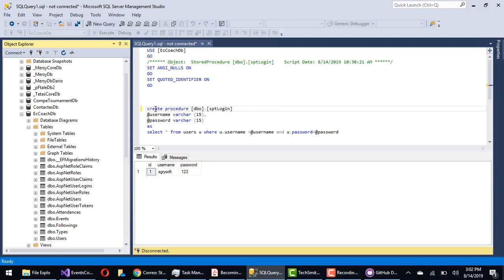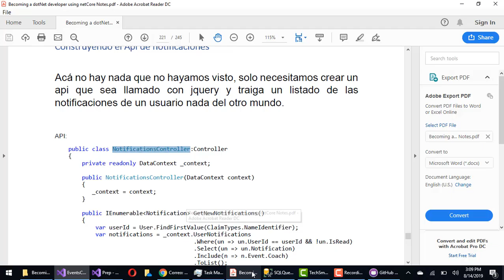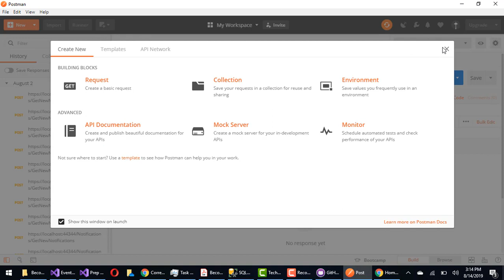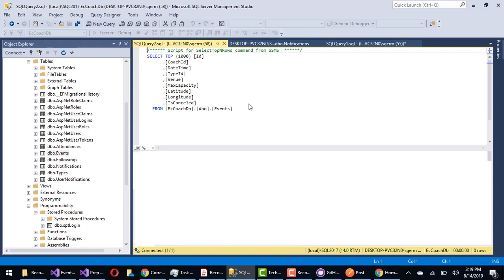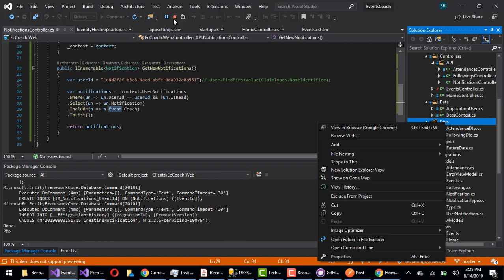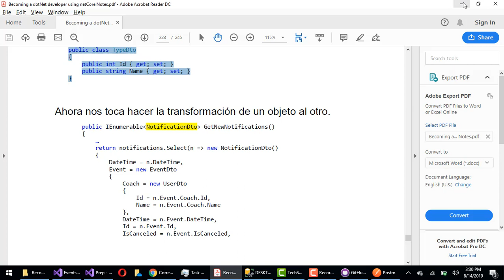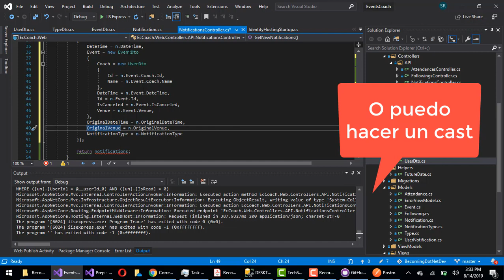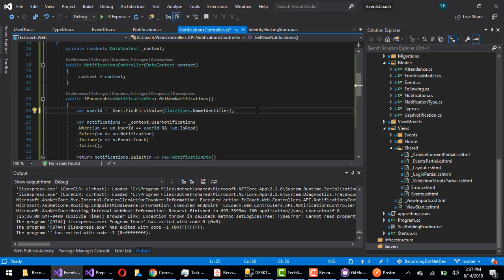18 Aprende a Usar DTO's Para Tus API's El SECRETO Que Los SENIOR's NO TE QUIEREN CONTAR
Entender los DTO's, su utilidad y como implementarlos, no es nada fácil, el que diga lo contrario o es un nativo web o es un maldito genio, pero afortunadamente estoy yo aquí para explicarles de una manera sencilla y practica para que carajos hay que usar un dto